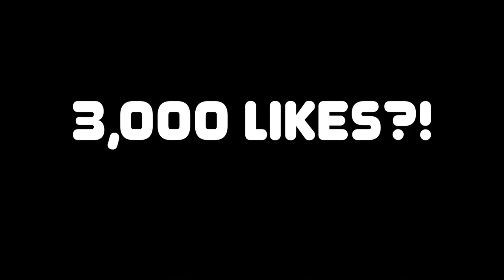Let's Discuss NBA 2K24 Pro Play Technology...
Speculation has been circulating within the NBA 2K community about a Pro Play Technology for NBA 2K24. In this video, we delve into the possibilities of what this new feature could b in NBA 2K24.